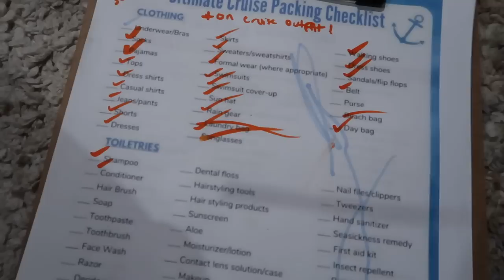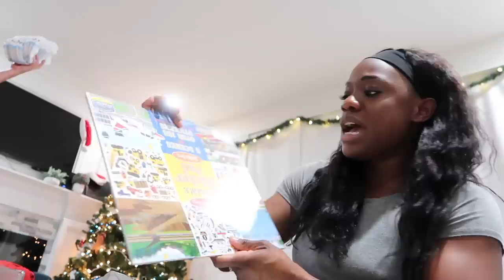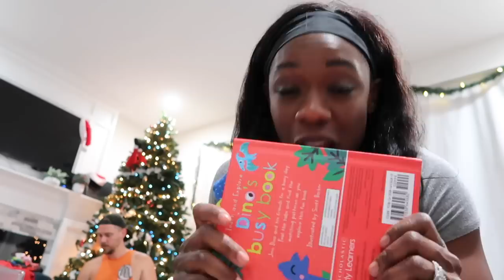There has been a Medical Emergency | Wonder of the Sea Delayed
We Did Not Expect That!! 😱

👀 👀 If you see this, comment: What you think about the Christmas decor!

PMB 88
1936 Bruce B. Downs Blvd.

In This Vlog: Delay of plans due to an emergency on the cruise